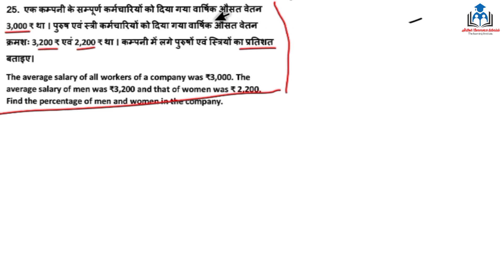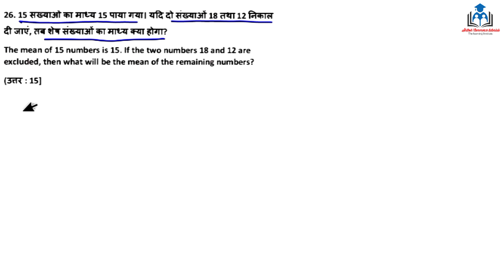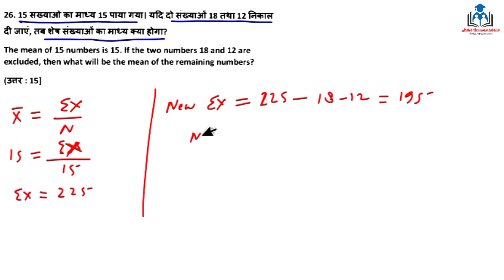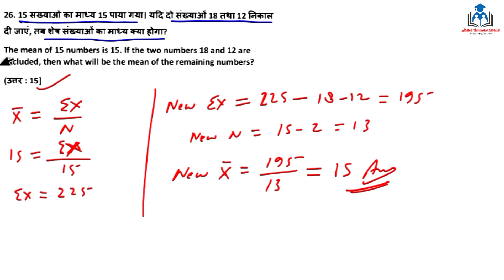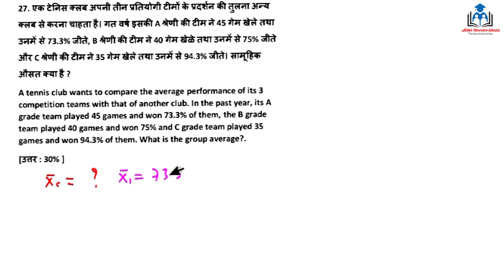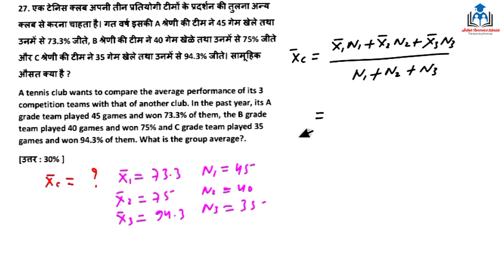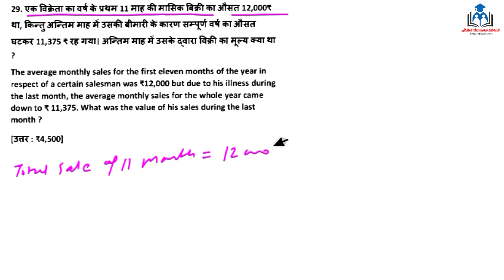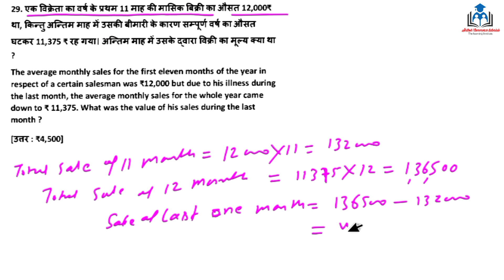Combined mean | सामूहिक माध्य | Practical Questions | Business Statistics | B.Com 1st Semester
Combined mean | सामूहिक माध्य | Practical Questions | Business Statistics | B.Com 1st Semester | B.Com 1st year | BBA | CA-CPT | CMA

Your Search:
25. एक कम्पनी के सम्पूर्ण कर्मचारियों को दिया गया वार्षिक औसत वेतन 3,000 ₹ था । पुरुष एवं स्त्री कर्मचारियों को दिया गया वार्षिक औसत वेतन क्रमशः 3,200 ₹ एवं 2,200 ₹ था । कम्पनी में लगे पुरुषों एवं स्त्रियों का प्रतिशत बताइए।
The average salary of all workers of a company was ₹3,000. The average salary of men was ₹3,200 and that of women was ₹ 2,200. Find the percentage of men and women in the company.

26. 15 संख्याओं का माध्य 15 पाया गया। यदि दो संख्याओं 18 तथा 12 निकाल दी जाएं, तब शेष संख्याओं का माध्य क्या होगा?
The mean of 15 numbers is 15. If the two numbers 18 and 12 are excluded, then what will be the mean of the remaining numbers?

27. एक टेनिस क्लब अपनी तीन प्रतियोगी टीमों के प्रदर्शन की तुलना अन्य क्लब से करना चाहता है। गत वर्ष इसकी A श्रेणी की टीम ने 45 गेम खेले तथा उनमें से 73.3% जीते, B श्रेणी की टीम ने 40 गेम खेळे तथा उनमें से 75% जीते और C श्रेणी की टीम ने 35 गेम खेले तथा उनमें से 94.3% जीते। सामूहिक औसत क्या है ?
A tennis club wants to compare the average performance of its 3 competition teams with that of another club. In the past year, its A grade team played 45 games and won 73.3% of them, the B grade team played 40 games and won 75% and C grade team played 35 games and won 94.3% of them. What is the group average?.

 28.. माह के प्रथम 20 दिनों के लिए एक कारखाने में साइकिलों के टायरों का औसत दैनिक उत्पादन 390 या  और माह के शेष 10 दिनों के लिए यह औसत 400 था। पूरे माह के लिए औसत दैनिक उत्पादन की गणना कीजिए।

Average daily production of cycle tyres in a factory for the first 20 days of a month was 390 and for the remaining 10 days of the month the average daily production was 400 tyres, Calculate the average daily production for the  the  month as whole.

 29. एक विक्रेता का वर्ष के प्रथम 11 माह की मासिक बिक्री का औसत 12,000₹ था, किन्तु अन्तिम माह में उसकी बीमारी के कारण सम्पूर्ण वर्ष का औसत घटकर 11,375 ₹ रह गया। अन्तिम माह में उसके द्वारा विक्री का मूल्य क्या था ?

The average monthly sales for the first eleven months of the year in respect of a certain salesman was ₹12,000 but due to his illness during the last month, the average monthly sales for the whole year came down to ₹ 11,375. What was the value of his sales during the last month ?